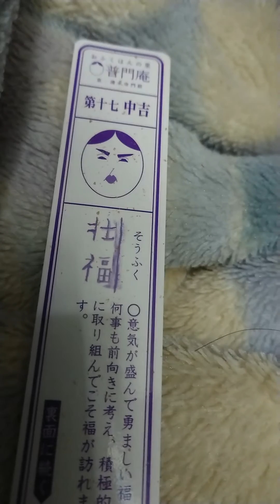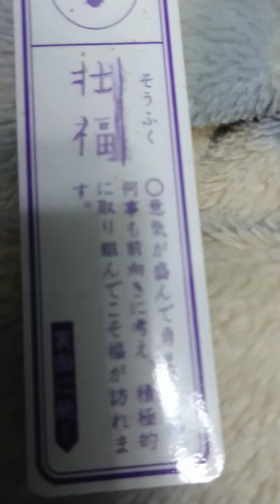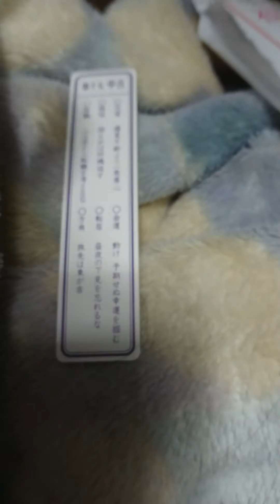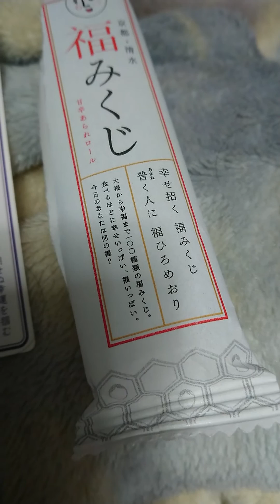ｲｰﾃｨﾝｸﾞ列伝！2021.01.06①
「なぜ吾輩は太っているのか」
I ate this.